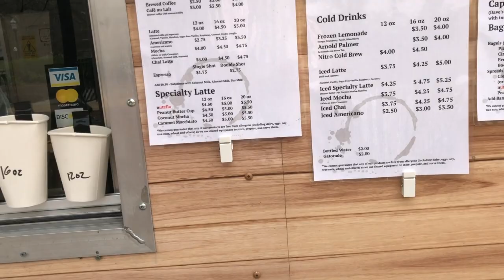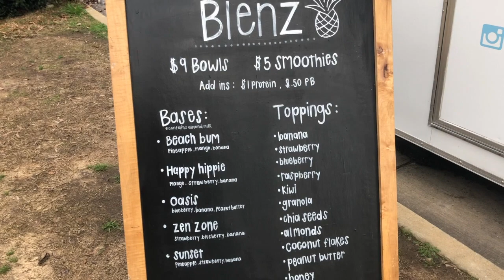DAY IN MY LIFE | University of Alabama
Follow me around to see my day to day life.